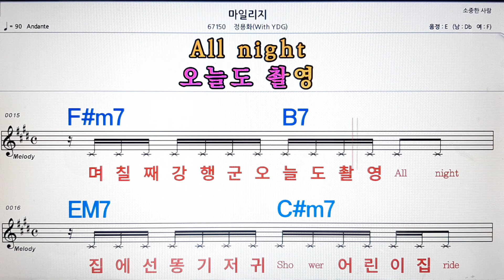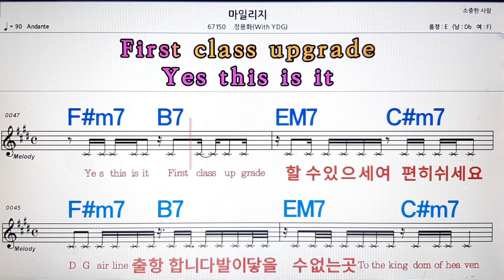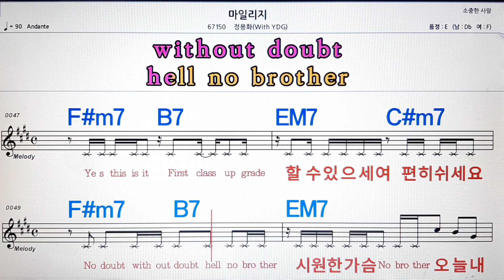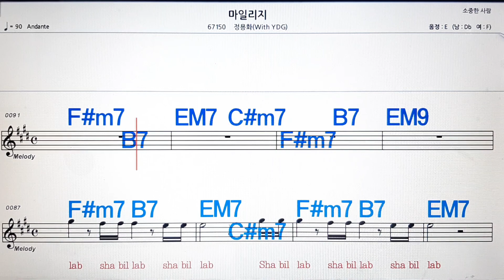마일리지/정용화*TDG💋노래방, 악보,반주, 가라오케 ,코드, 가사 .💖Karaoke, Sheet music ,Chord, Lyrics ,MR